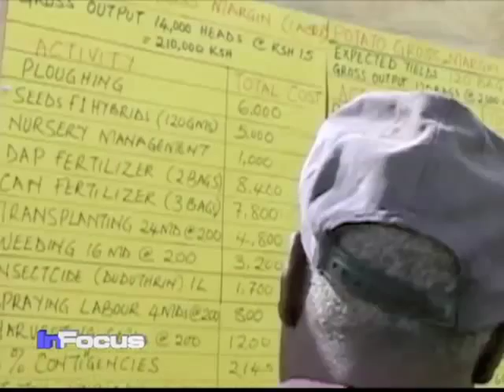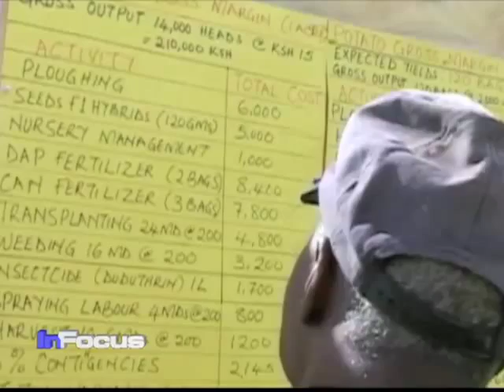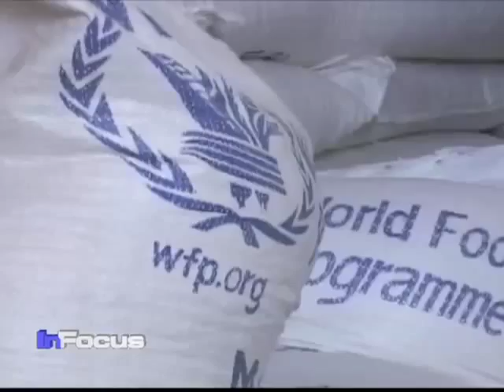Kenya Agriculture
In Central Kenya, food is rotting while at least 3.5 million Kenyans are going hungry due to poor roads, limited transportation and storage facilities are being blamed for the lack of food distribution.  VOA's Cathy Majtenyi has more from Nairobi.